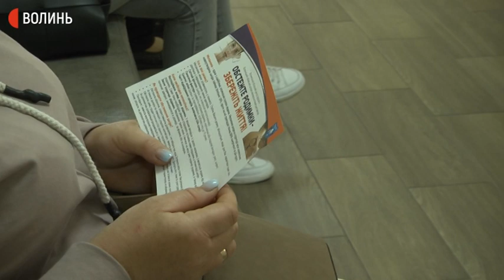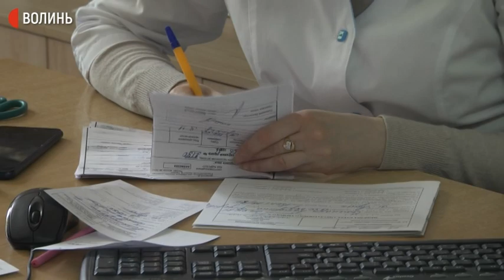Родимки у волинян безплатно оглядають медики шкірвендиспансеру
З 24 по 28 травня у шкірно-венерологічному центрі обласної інфекційної лікарні безплатно і без спеціальних направлень волиняни мають можливість обстежили родимки та новоутворення на шкірі.

Перепрошуємо за неточність: медичну директорку шкірно-венерологічного центру звуть Леся Карпюк.